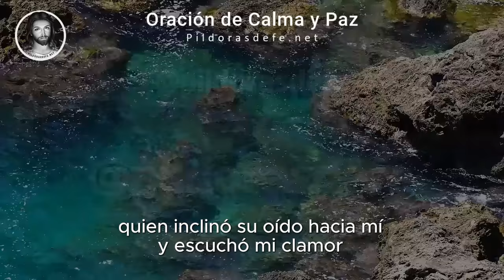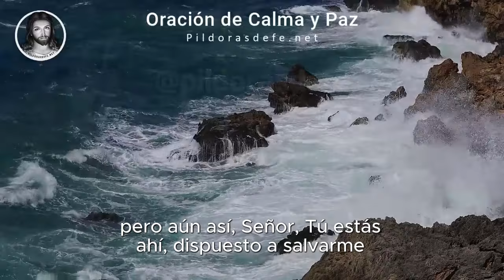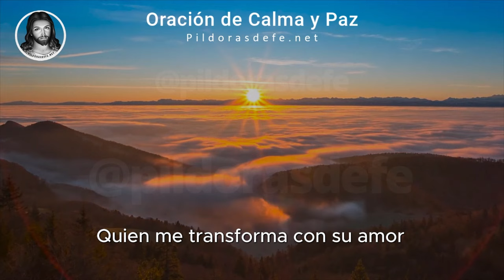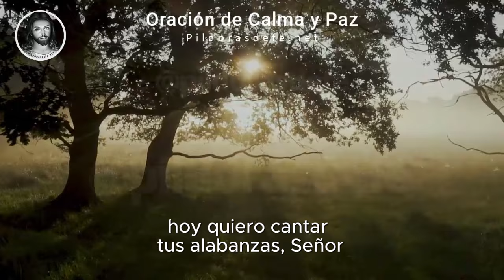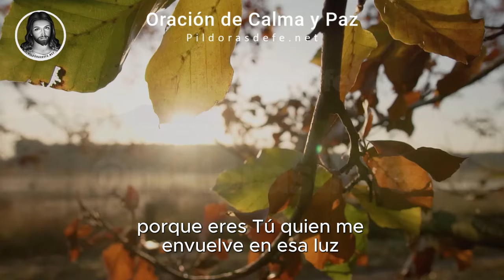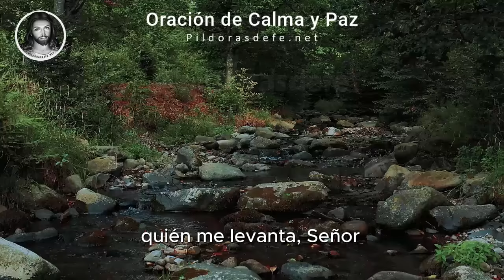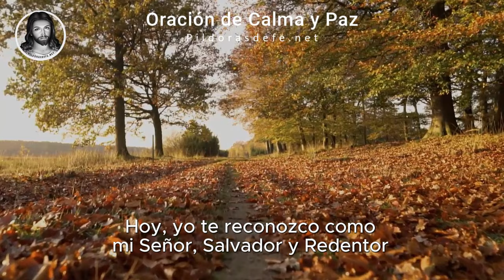Oración de la Mañana 🌞 Miércoles | ¿Buscas la Paz verdadera?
Comienza el Día Miércoles con esta preciosa Oración de la Mañana y Encuentra Paz en el nuevo día, 30 de Octubre: Oración de hoy de Buenos Días y Calma, Ideal para comenzar con fe, calma y esperanza. Oración del día de hoy Pidiendo a Dios su dirección y consuelo en un nuevo día lleno de oportunidades.

Reza esta oración del día de hoy en cualquier momento. Agradece a Dios por su guía durante la semana y recibe su fortaleza para los días venideros.